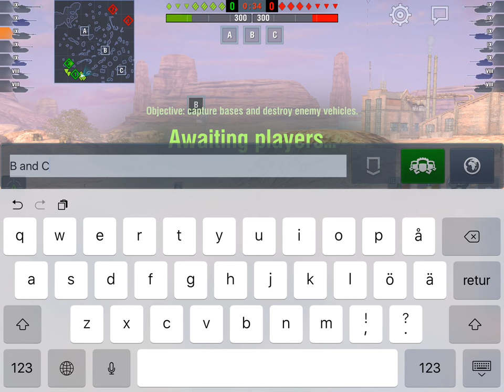Kpz 70 plays Supremacy!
Quite good Kpz 70 game on Black Goldville in Supremacy mode, showing off its capabilities.